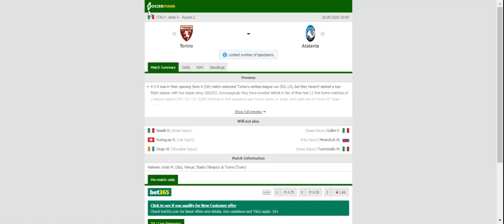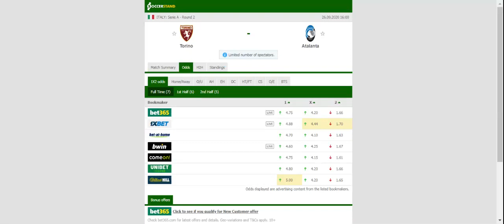TORINO VS ATALANTA PREDICTION & BETTING TIPS - 26/09/2020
2021 college football predictions,
2019 college football predictions,
2020 ncaa football predictions,
nc state football predictions 2020,
2020 nebraska football predictions,
2020 uga football predictions,
10 football predictions 2020,
football songs,
football vines,
football skills,
football daily,
football games,
football khela,
football live,
football pump up,
football anime,
football analysis,
football asmr,
football agility drills,
football american,
football academy,
football anthem,
football boots,
football big hits,
football bloopers,
r/b football,
f c b football,
mattyb football,
s.a.b football,
football chants,